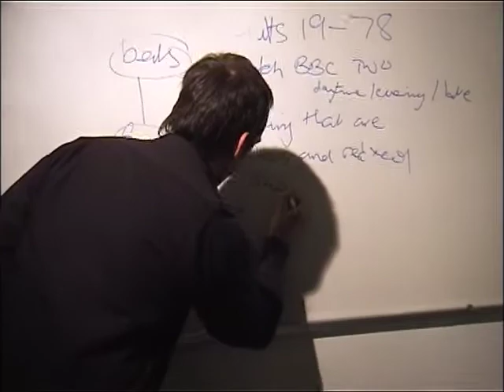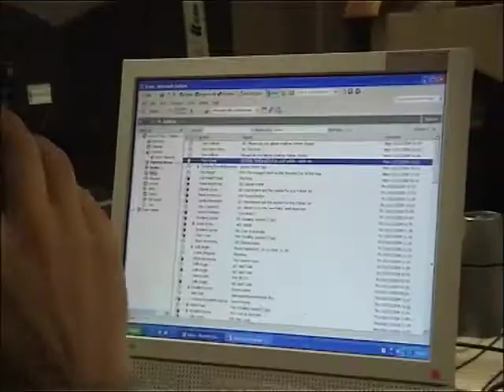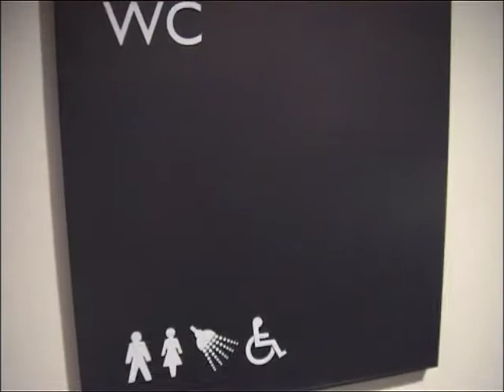Just Imagine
Red Bee Prospectus Film made for the End of Year Awards Ceremony held at London Zoo in 2004 I think or perhaps 2005.  Written by Clare Charlton from what I remember with embellishment from Neil Caslin by the looks of things.  Voiced by Stephen Greif.